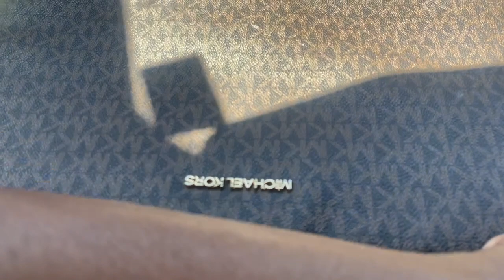DALLAS TRIP x BROKEN LAPTOP x MINI LIFE UPDATE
Hey everyone! Today's video includes a spontaneous or last minute rather trip to Dallas taxes. I rented my home for the Augusta National Masters Tournament and need a place to stay so my sister was the only option lol.

In this vlog you'll also get a mini life update and a little more.

Thank you guys so much for tuning in to this weeks vlog, we hope you enjoyed it!

Mom of 4 Awesome babies!
25 years old
Newly Licensed Realtor
New YouTuber!